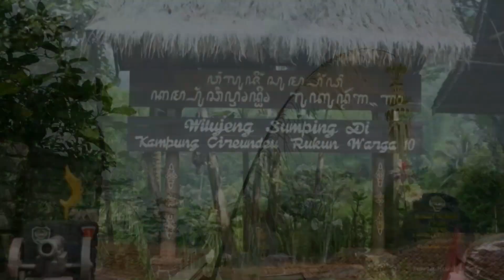Suasana Ritual Tutup Tahun Suku Adat Cireundeu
Cireundeu berasal dari nama “pohon reundeu”, karena sebelumnya di kampung ini banyak sekali populasi pohon reundeu. Pohon reundeu itu sendiri ialah pohon untuk bahan obat herbal.  Maka dari itu kampung ini di sebut Kampung Cireundeu. Kampung Adat Cireundeu terletak di Kelurahan Leuwigajah, Kecamatan Cimahi Selatan. Terdiri dari 50 kepala keluarga atau 800 jiwa, yang sebagia besar bermata pencaharian bertani ketela. Kampung Adat Cireundeu sendiri memiliki luas 64 ha terdiri dari 60 ha untuk pertanian dan 4 ha untuk pemukiman. Sebagian besar penduduknya memeluk dan memegang teguh kepercayaan  SundaWiwitan hingga saat ini. Selalu konsisten dalam menjalankan ajaran kepercayaan serta terus melestarikan budaya dan adat istiadat yang telah turun-temurun dari nenek moyang mereka.
Masyarakat adat Cireundeu sangat memegang teguh kepercayaannya, kebudayaan serta adat istiadat mereka. Mereka memiliki prinsip “Ngindung Ka Waktu, Mibapa Ka Jaman” arti kata dari “Ngindung Ka Waktu” ialah kita sebagai warga kampung adat memiliki cara, ciri dan keyakinan masing-masing. Sedangkan “Mibapa Ka Jaman” memiliki arti masyarakat Kampung Adat Cireundeu tidak melawan akan perubahan zaman akan tetapi mengikutinya seperti adanya teknologi, televisi, alat komunikasi berupa hand phone, dan penerangan